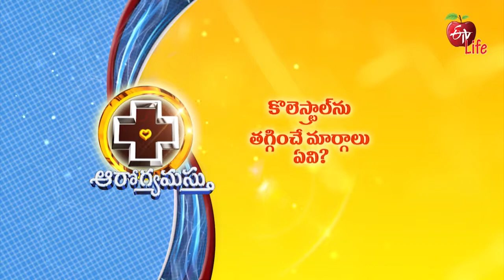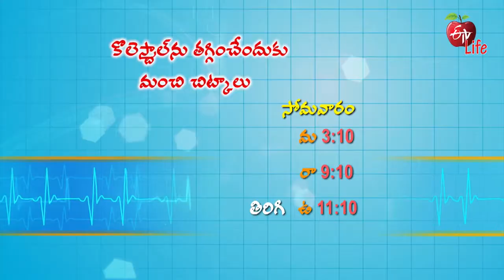Arogyamastu | ఆరోగ్యమస్తు | General Promo | 3.00 PM | 12th April 2021| ETV Life